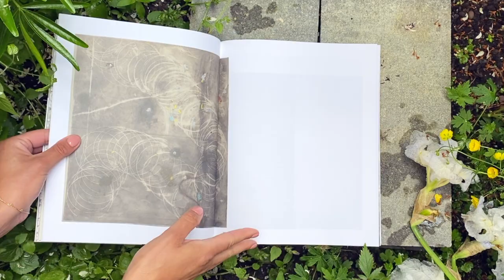Phosphenes (Seeing stars) , Denitsa Todorova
PHOSPHENES (SEEING STARS)
Published by: Stockmans Art Books
Curated by: Bruno Devos
Editing: Wouter Van der Wangen & Ida Wollens
Photography: We Document Art, Philip De Man,
Bram Mönster, Eva Kelety & Bert Verlinden
Text: Philippe Van Cauteren, Pieter Vermeulen,
Eric Min & Peter Verhelst
Translation: Philip De Man & Dave Colmer
Printed by: Stockmans at Antilope De Bie Printing
Paper: Olin Regular Absolute White 70gsm,
Fedrigoni Sirio Colour Rough Pietra 350gsm,
Fedrigoni Sirio Colour Rough Perla 115gsm, Munken
Polar Rough 120gsm, Munken Lynx Rough 120gsm,
Munken Pure Rough 120gsm
This Publication was made possible with
the support of DMW Gallery
Printed in an edition of 700 copies

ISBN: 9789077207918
Legal Deposit: D/2021/09816/3

curated by
Bruno Devos
For orders